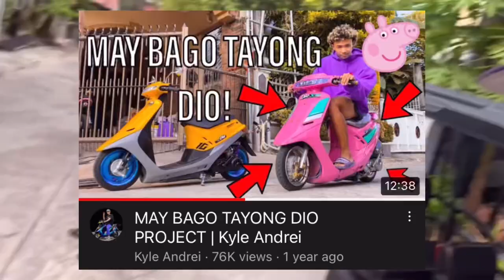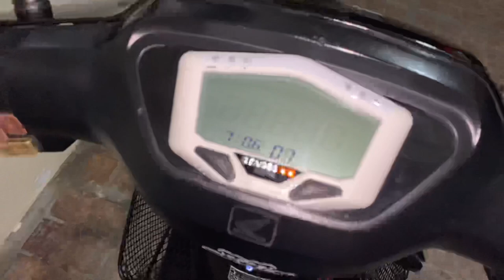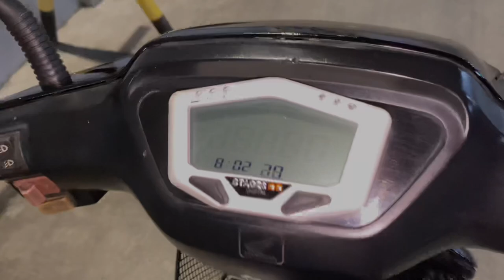One of the most expensive 2-stroke scooter in the phillipines Honda G-Dash